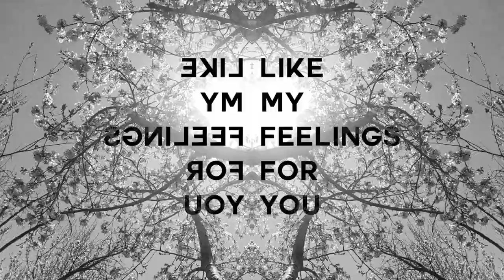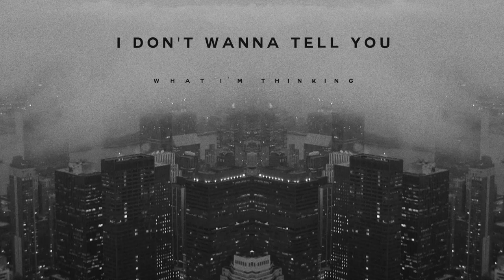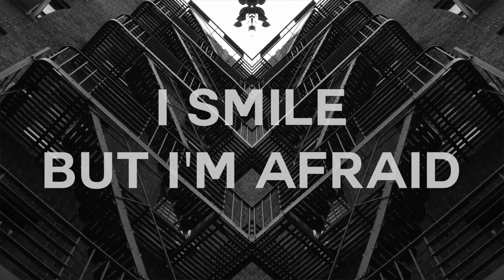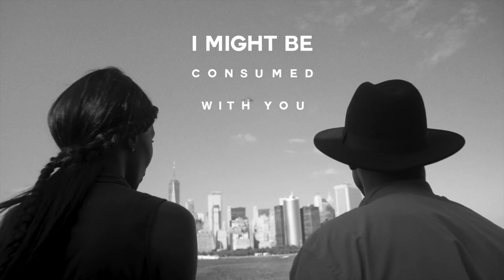I Don't Wanna Say - Idylmind (Hannah Ferber, Lucas Fackler & Neara Russell) LoveScenery Hotel Kiss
As heard on the hit show "Love Scenery"!

Hear more music by Hannah Ferber & Lucas Fackler in our latest playlist!

or  for all the latest tracks by "Idylmind"

"I Don't Wanna Stay"
Published BMG Production Music/Clear Wave Music
Written by Hannah Ferber, Lucas Fackler & Neara Russell

All this music and more available via

Clear Wave Music is an MCPS registered music library. Our music is available for use in UK media via the rates set by the MCPS rate card.
For details on use in other territories, please contact the appropriate local agent.